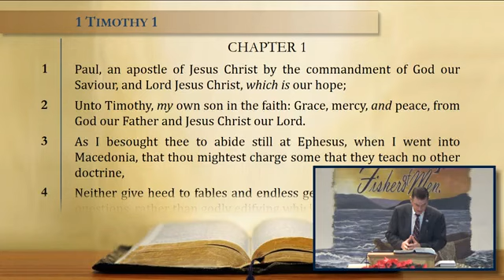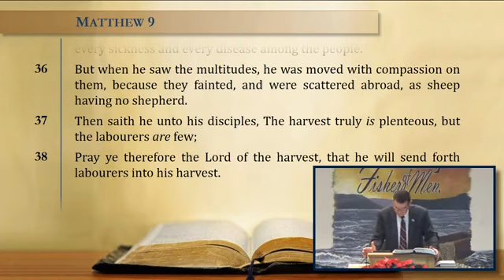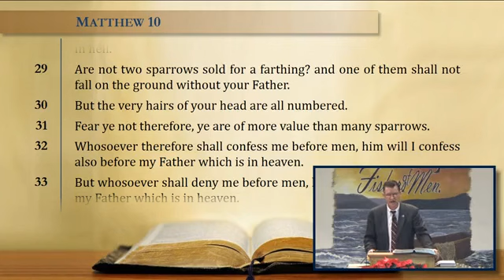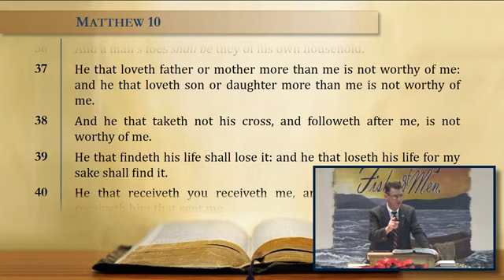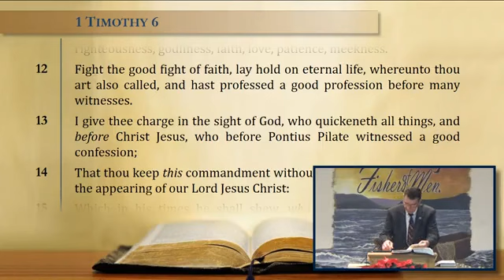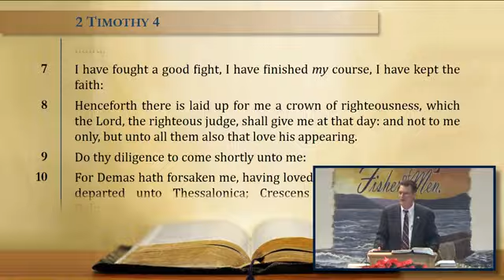Teaching Through 1 Timothy Part 9 -- Reg Kelly Sunday Evening Service (12/5/21)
Sent to Serve the Shepherd, Part 2